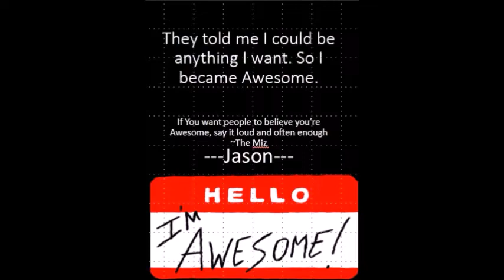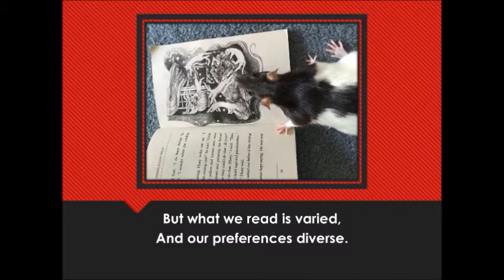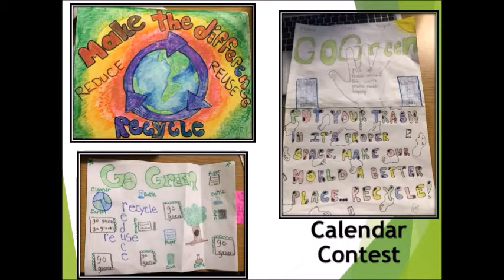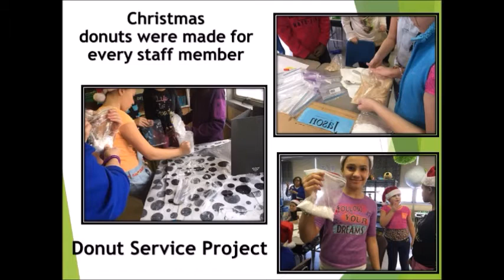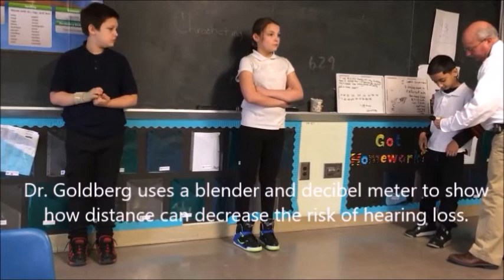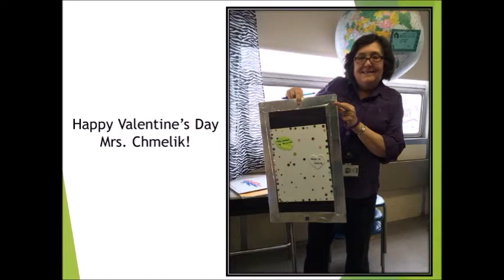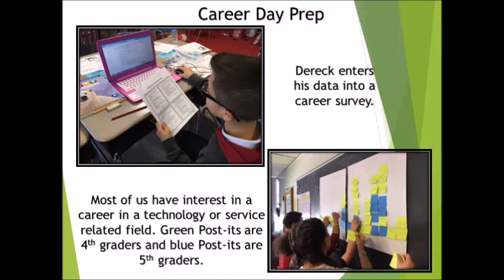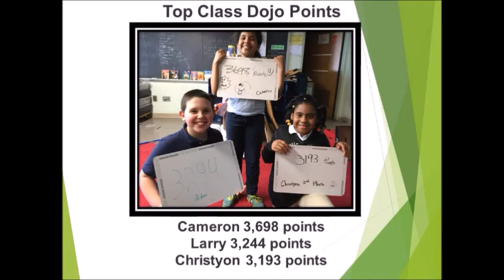2015 2016 Yearbook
Our 4th and 5th grade class at Charles Mooney